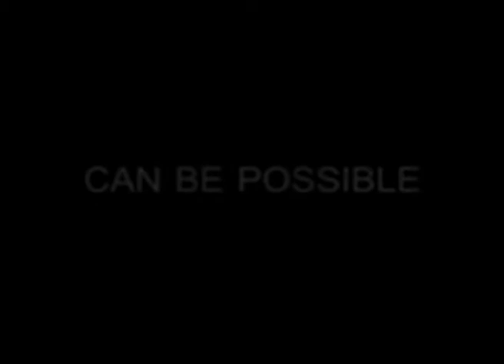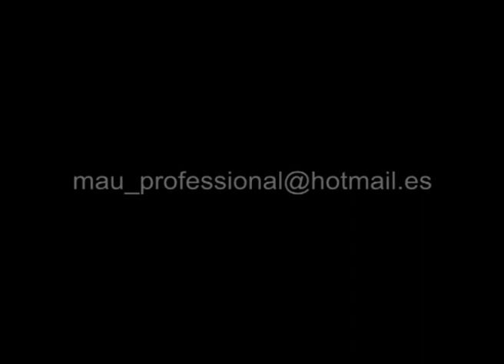LOST- THE FINAL SEASON IS RIGHT HERE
NOBODY KNOWS THAT HAPPEN

EDITED AND CREATED BY MAURO FERNANDEZ AND PHOTO PROFESSIONAL
WE ARE YOUR CONSTANT.